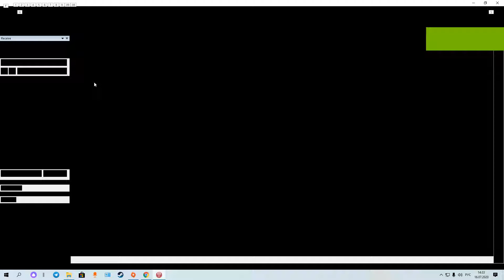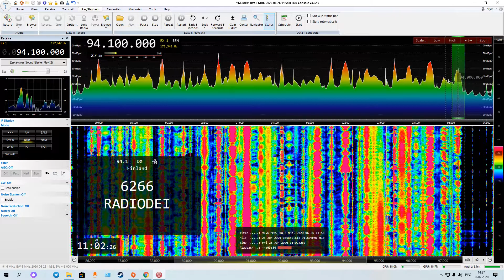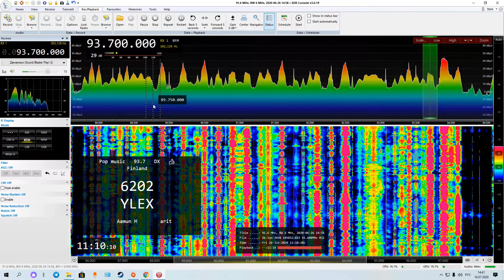[Es] FM Band Scan from Finland